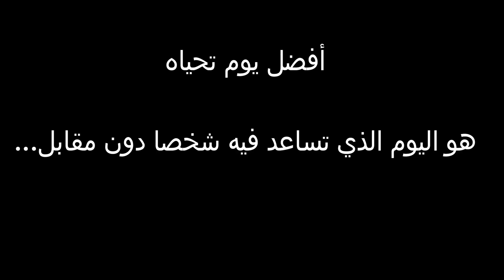مساعدة إنسانية في رمضان للفقراء و المحتاجين وسط حرارة الصيام (فيديو تحفيزي)🌙❤❤